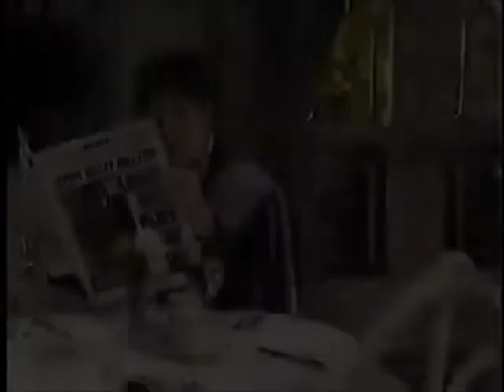Tad 12/3/99 Acting